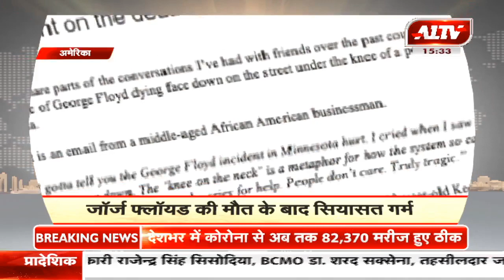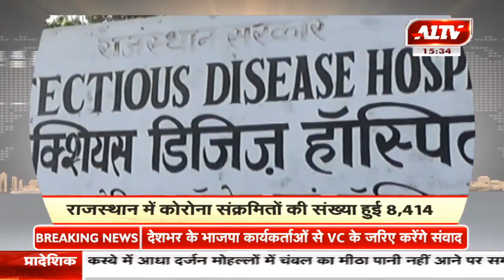देश-दुनिया की सुपरफास्ट खबरें | A1Tej | May 30, 2020 | 3.30 PM